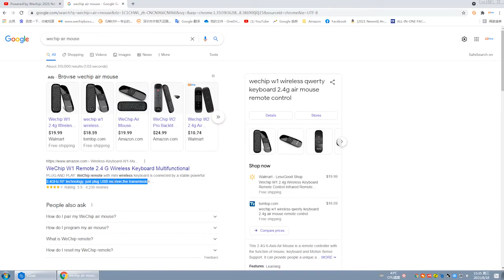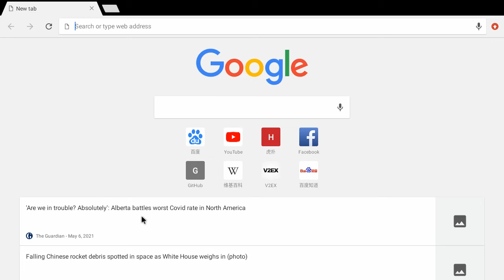How to Use 2021 Newest Wechip R2 Air Mouse Remote Control Computer / Android Box?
2021 Newest Wechip R2 Voice Air Mouse, Make Your Life Simple.